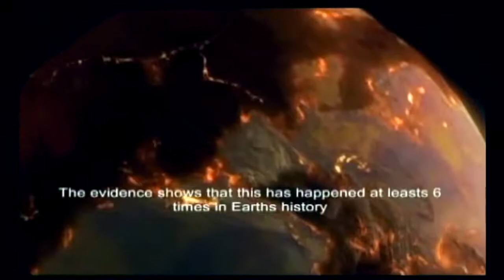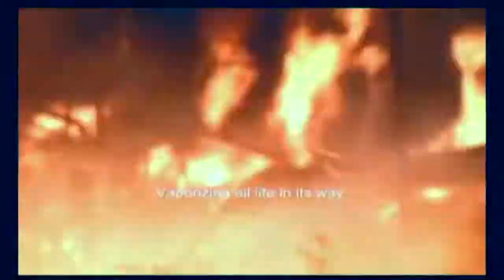Destroyer of Worlds (demo)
A million years and mankind has learned nothing
Seven billion souls who know what’s coming

Evolving lies and hatred
It’s time now that your bloodline is eliminated
Go ahead and hate me
For the last time you will underestimate me

Destoyer of worlds
You cannot run
Hiding from your sins beneath my raging sun
Locked in on the evil that you carry inside

Your loving God gave you too many chances
Digging deeper with all your advances

Your weapons will not help
You will only use them to destroy yourselves
Watching from the sky
You will bring me pleasure just to see you die

Destoyer of worlds
You cannot run

Paper tyrant face your turn
Stand defiant still you burn see you burn